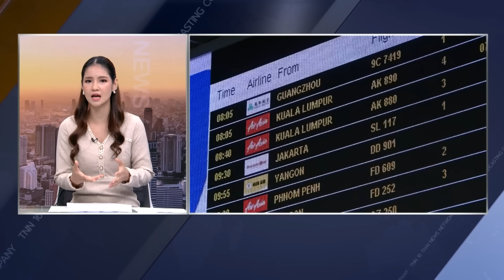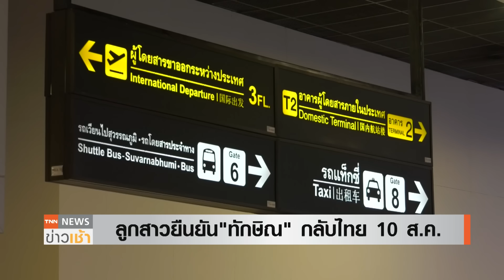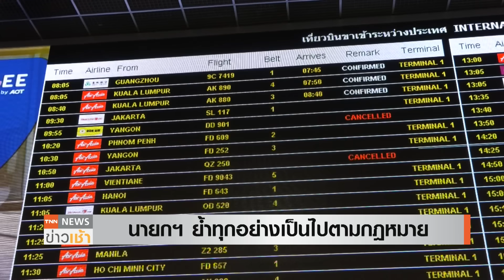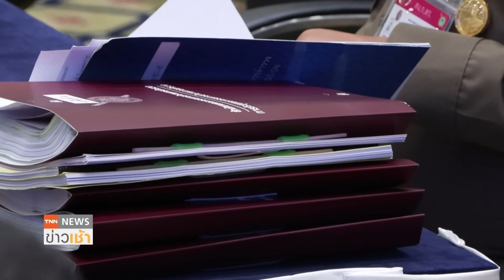อุ๊งอิ๊งห่วง "ทักษิณ" ปลอดภัย ราชทัณฑ์รอศาลสั่งรับตัวตาม กม. l TNN News ข่าวเช้า l 27-07-2023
“แพทองธาร  ชินวัตร” ประกาศ บิดา "ทักษิณ  ชินวัตร" จะเดินทางกลับประเทศไทย วันที่ 10 สิงหาคมนี้  ขณะที่ ราชทัณฑ์พร้อมรับตัวตามขั้นตอนของกฎหมายหากได้รับคำสั่งศาล